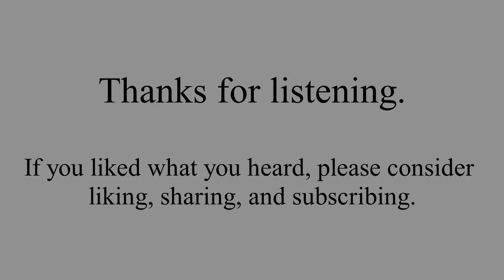Piano: A Las Barricadas